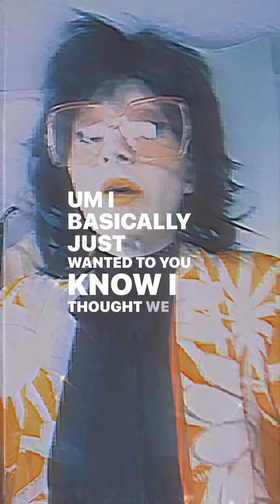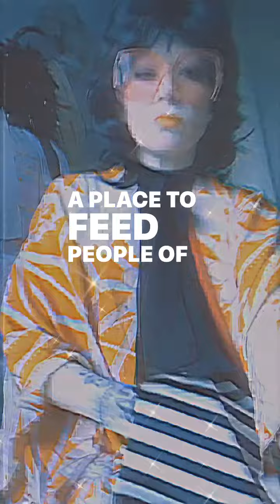Sharing is Caring/ Drug Date 3/4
If yer mom had taken a different path in here personal choose your own adventure, this could have been one of the options. Or, it's just a video of a weird, lonely middle aged childless, woman, who has a million wigs all with different personalities. Either way, it's no big whoop. Just  relax a little would ya? Try to just enjoy yourself at my expense.